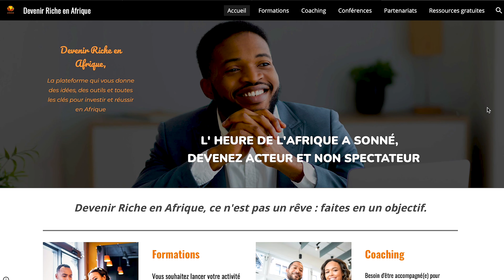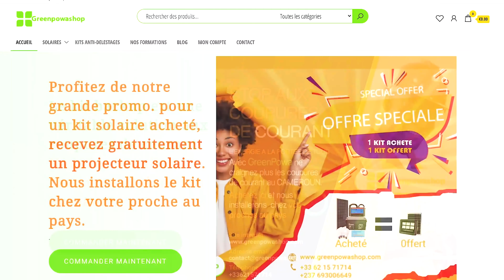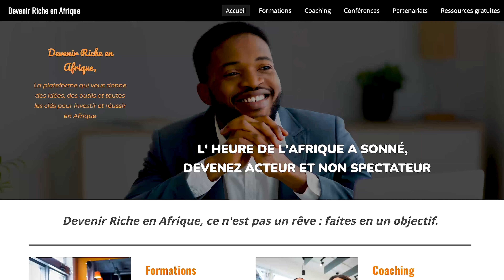L'énergie solaire est un business d'avenir à considérer sérieusement en Afrique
INFOS
l'Energie solaire est un excellent business pour le continent Africain. Il permet de résoudre plusieurs problèmes en étant un vrai vecteur de développement.

Formes toi aujourd'hui à ce business
Se lancer dans le business de l'Energie solaire en Afrique

- Les secrets de la vente des services en ligne

MES TOP 7 VIDEOS LES PLUS POPULAIRES

2/ TOP 4 des meilleurs BUSINESS que tu peux lancer en AFRIQUE pour moins de 10 000 Fr CFA

4/  Pourquoi le monde s'intéresse à l'Afrique: Dr Paul Fokam l'homme le plus riche d'Afrique Francophone

5/ L'AFRIQUE doit récupérer son INDEPENDANCE économique : C'est la main qui te nourrit qui te dirige !

6/ 5 BUSINESS que les FEMMES peuvent faire, de chez elles ou en dehors. Et les HOMMES aussi !

7/ 3 BUSINESS en OR pour INVESTIR en AFRIQUE dès maintenant et avoir une rentabilité très élevée!

*** 🎁🎁 TELECHARGES ICI TES CADEAUX GRATUITS  🎁 🎁 ***

1) Télécharge GRATUITEMENT mon e-book sur les 10 secrets des entrepreneurs qui réussissent, et deviens dès demain un bon investisseur en Afrique  :
2) Télécharge gratuitement mon 100 idées de business pour t'inspirer dans la recherche de ton idée de business

3) Télécharge gratuitement une liste de 49 idées de business à lancer depuis chez soi
4) Télécharge gratuitement le modèle du Business Plan ainsi que les exemples
*** 📨  𝗕𝗘𝗦𝗢𝗜𝗡 𝗗’𝗘𝗧𝗥𝗘 𝗔𝗖𝗖𝗢𝗠𝗣𝗔𝗚𝗡𝗘 𝗗𝗔𝗡𝗦 𝗧𝗢𝗡 𝗕𝗨𝗦𝗜𝗡𝗘𝗦𝗦 ? 📨 ***

*** 𝗤𝗨𝗜 𝗘𝗦𝗧 𝗙𝗿𝗮𝗻𝗸 𝗞𝗘𝗡𝗚𝗡𝗘  𝗘𝗧 𝗣𝗢𝗨𝗥𝗤𝗨𝗢𝗜 𝗟𝗔 𝗖𝗛𝗔𝗜𝗡𝗘 𝗗𝗲𝘃𝗲𝗻𝗶𝗿 𝗥𝗶𝗰𝗵𝗲 𝗲𝗻 𝗔𝗳𝗿𝗶𝗾𝘂𝗲 ?***

Je suis Frank KENGNE: ingénier, titulaire d’un MBA et entrepreneur sur le continent Africain et en Européen depuis plus de 14 ans.
L'objectif  principal de cette chaîne est de faire profiter au plus grand nombre des opportunités d'investissement et d'entrepreneuriat que nous offre l'Afrique.
Vous y trouverez des idées d'investissement et d'entrepreneuriat à fort impact afin de vous permettre de participer au développement de votre communauté et de  contribuer a l’essor du continent.
Vous y trouverez également des méthodes, des outils, des stratégies et des secrets d'entrepreneurs a succès afin de vous inspirer dans votre parcours personnel.
Mon leitmotiv est de vous aider a réaliser des investissements efficaces sains et rentables afin de faire fructifier votre argent, d'impacter fortement votre communauté et surtout d'envisager la liberté financière.
Cette chaîne est la votre, vos contributions sous forme de commentaires , questions ou partage d'expérience nous feront tous avancer !

L’heure de L' Afrique a sonné, soyez acteur et non spectateur de son développement !